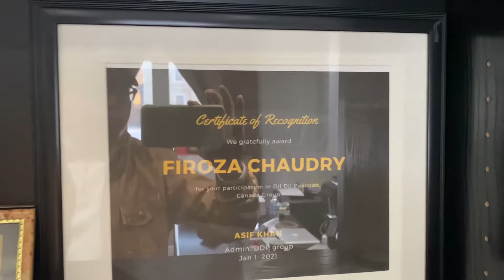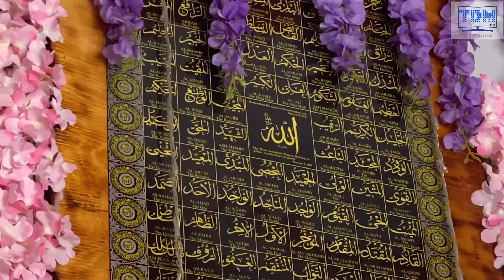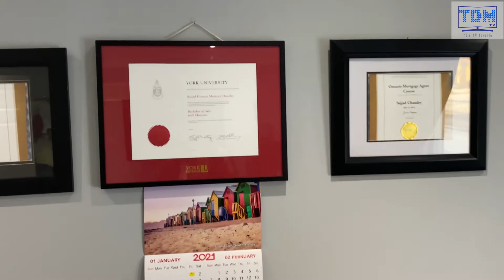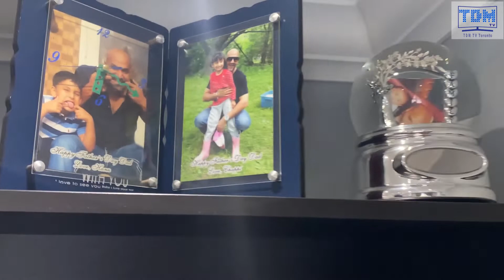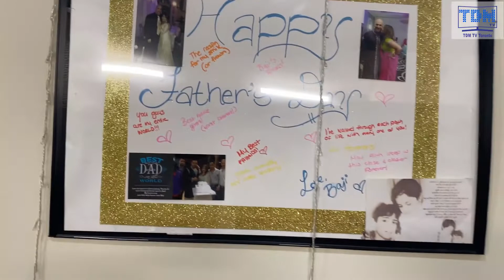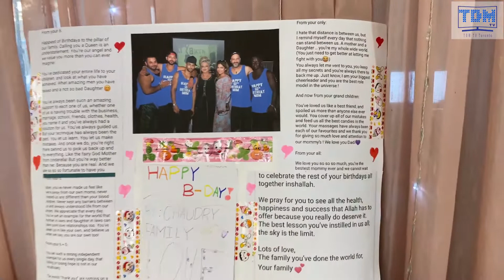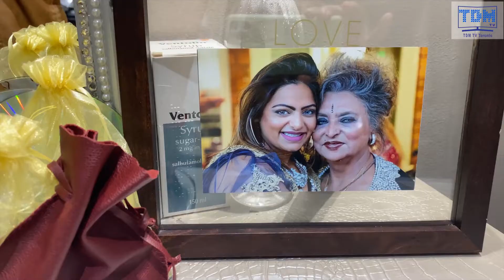Dr Firoza Chaudry Interview - Excellent Businesswoman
An excellent business woman with entrepreneurial spirit wonderful personality. She has been awarded Honorary doctorate degree from Royal American University. She also the franchise owner of Eastside Mario and Egg Smart.